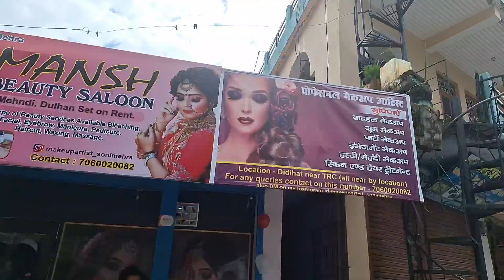हरेला के शुभ अवसर पर दादाजी के साथ लगाए फलदार पेड़|ब्यूटी पार्लर की Opening और पहनी हरी-हरी चूड़ियां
हरेला के शुभ अवसर पर दादाजी के साथ लगाए फलदार पेड़| Soni के ब्यूटी पार्लर की Opening और पहनी हरी-हरी चूड़ियां ❤️
Hello Guys
I hope aapko ye vlog pasand aaya hoga